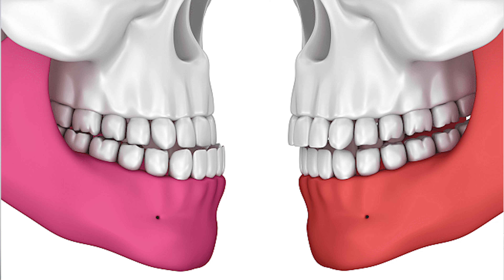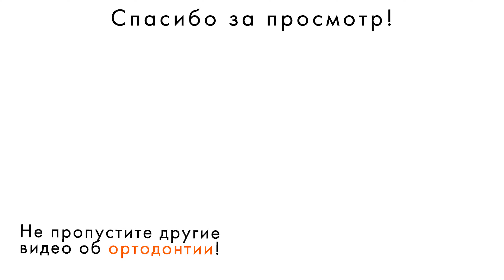МЕЗИАЛЬНЫЙ прикус | Причины. Последствия. Лечение.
Мезиальная окклюзия - патология, деструктивно влияющая на всю зубочелюстную систему.

В этом видео вы узнаете:
- Что такое мезиальный прикус ( третий класс по Энглю)
- Как выглядит мезиальная окклюзия
- Что такое скрытый третий класс по Энглю?
- Из-за чего возникает мезиальный прикус?
- Три причины возникновения мезиального прикуса
- Как влияет на зубы мезиальная окклюзия?
- Как лечить мезиальный прикус?
- Часто ли требуется ортогнатическая хирургия при мезиальном прикусе? Можно ли обойтись без хирургии при лечении мезиальной окклюзии?
- Как исправить выступающий подбородок и нижнюю губу?
- Как уменьшить нижнюю челюсть?
- Как выдвинуть верхнюю челюсть?
- Зависит ли стираемость зубов от мезиальной окклюзии?
- Могут ли помочь брекеты при мезиальном прикусе?
- Нужно ли удалять зубы при мезиальном прикусе?
- Требуются ли минивинты (микроимпланты) при лечении мезиальной окклюзии?
- Что такое макрогнатия и микрогения и чем они отличаются?
- Что такое обратное резцовое перекрытие и что с ним делать?

Врач-ортодонт: Владислав Панков, Orteam, Санкт-Петербург, Манчестерская 6.
Запись на консультацию  по телефону/через мессенджеры: 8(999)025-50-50

Больше клинических случаев и статей о всех тонкостях ортодонтии на нашем сайте: orteam.ru